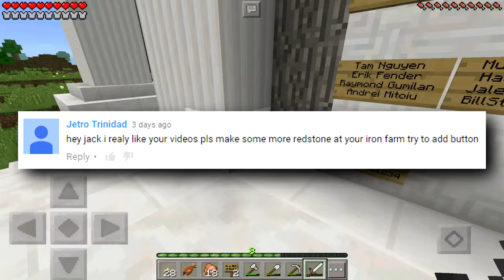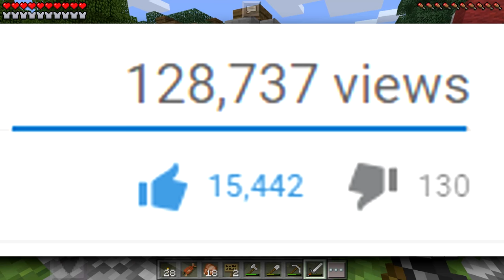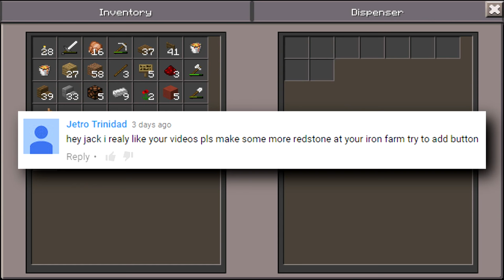Survival Let's Play Ep. 92 - IT'S TIME TO ENCHANT!!! - Minecraft PE (Pocket Edition)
Welcome  to the Survival Let's Play! Episode 92, the newest episode is here! Thanks so much for all of the support along this journey :D I hope you guys enjoy the video, all support is greatly appreciated! Thank you all so much! Enjoy :D

Bio:
Hey I'm Jack, and I record Minecraft Pocket Edition aka Minecraft PE aka MCPE! XD Welcome to my description! I love to play all sorts of games, so you will often see many other types of games as well! Glad you stopped by! Check the channel for more :)